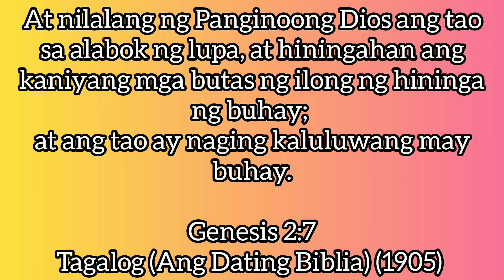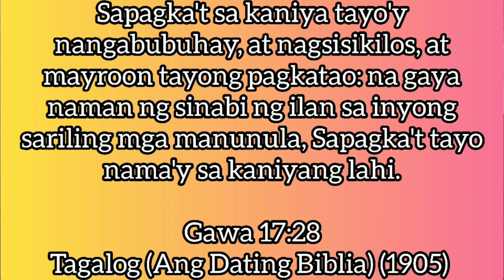ALAMIN ANG "PRIMARY CAUSE" KUNG BAKIT MAYROON TAYONG BUHAY!